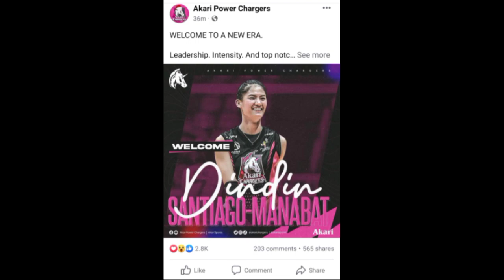Dindin Santiago-Manabat nasa AKARI na 😱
dindin manabat akari
dindin Santiago manabat to akari
dindin Santiago manabat akari
dindin Santiago manabat trending
dindin Santiago Highlights
dindin Santiago to akari
dindin Santiago akari na
dindin Santiago vheadz
dindin Santiago manabat volleyball
dindin Santiago manabat lumipat na
jemma galanza,
deanna wong,
ivy lacsina,
jemma galanza and ivy lacsina,
deanna wong and ivy lacsina,
deavy sweet moments
deavy moments,
pvl reinforced conference,
pvl highlights,
pvl jemma galanza
pvl creamline cool smashers,
pvl f2 losgistics,
deanna wong and jemma galanza,
deanna wong vlog,
deanna wong girlfriend,
deanna wong girlfriend 2022,
deanna wong update
myla pablo highlights
myla pablo to f2 logistics
myla pablo transfer to f2 logistic
myla pablo f2 logistics
myla pablo 2023
myla pablo transfer
myla pablo new team
myla pablo with f2 logistics
myla pablo lovelife
myla pablo pvl
myla pablo injury
myla pablo vlog
myla pablo full highlights
pvl open conference 2023
pvl open conference
pvl 2023
pvl 2023 conference
pvl highlights
Adu vs Ust battle for third Shakeys,
ust vs adu battle for third shakeys,
ust vs adu battle for bronze plus network,
adu vs ust battle for third plys network,
adu vs ust battle for third shakeys superleague highlights,
adu vs ust Shakeys superleague battle for third full highlights,
dlsu vs adu semifinals ssl,
adu vs dlsu semifinals ssl,
adu vs dlsu semifinals shakey's ph,
dlsu vs adu semifinals shakey's ph,
dlsu vs adu semifinals plus network,
adu vs dlsu semifinals plus network,
dlsu vs adu semifinals Shakey's highlights,
adu vs dlsu semifinals shakey's highlights,
dlsu vs adu semifinals,
shakeys quarterfinals live,
plus network quarterfinals live,
shakeys superleague quarterfinals,
shakeys ph dlsu vs admu,
shakeys ph admu vs dlsu
shakeys ph game,
plus network admu vs dlsu,
plus network dlsu vs admu,
dlsu vs admu ssl highlights,
admu vs dlsu highlights,
dlsu vs admu shakeys super league,
dlsu vs admu plus network,
dlsu vs admu Shakey's ph,
admu vs dlsu Shakey's ph,
dlsu vs admu Shakey's highlights,
dlsu vs admu highlights
dlsu vs admu shakeys quarterfinals,
admu vs dlsu shakeys quarterfinals,
shakeys ph live,
shakeys ph livestream
shakeys ph ust vs dlsu,
shakeys ph dlsu vs ust,
shakeys ph game,
plus network ust vs dlsu,
plus network dlsu vs ust,
plus network live,
plus network livestream,
plus network game,
Shakeys Super league update,
Shakey's super league match,
Shakey's super league highlights,
Shakey's super league live,
Shakey's super league full match,
dlsu vs ust ssl highlights
ust vs dlsu highlights
dlsu vs ust shakeys super league
dlsu vs ust plus network
dlsu vs ust Shakey's ph
ust vs dlsu Shakey's ph
dlsu vs ust Shakey's highlights
admu vs nu ssl highlights
nu vs admu highlights
admu vs nu shakeys super league
admu vs nu plus network
admu vs nu Shakey's ph
nu vs admu Shakey's ph
admu vs nu Shakey's hfeu vs ust ssl
ust vs feu ssl
ust vs feu shakey's ph
feu vs ust shakey's ph
ust vs feu plus network
feu vs ust plus network
ust vs feu Shakey's highlights
feu vs us shakey's highlightsighlights
dlsu vs adu ssl
adu vs dlsu ssl
adu vs dlsu shakey's ph
dlsu vs adu shakey's ph
dlsu vs adu plus network
adu vs dlsu plus network
dlsu vs adu Shakey's highlights
adu vs dlsu shakey's highlights
dlsu vs adu quarterfinals
ust vs nu ssl highlights,
nu vs ust highlights,
ust vs nu shakeys super league,
nu vs ust plus network,
ust vs  u Shakey's ph,
nu vs ust Shakey's ph,
ust vs nu Shakey's highlights,
nu vs ust ssl highlights
ust vs nu semifinals highlights
nu vs ust shakeys semifinals,
Nu vs Dlsu battle for gold Shakeys,
Dlsu vs Nu battle for gold shakeys,
Nu vs dlsu battle for gold plus network,
dlsu vs nu battle for gold plus network,
nu vs dlsy battle for gokd shakeys superleague highlights,
nu vs dlsu shakeys super league championship,
dlsu vs nu shakeys super league championship